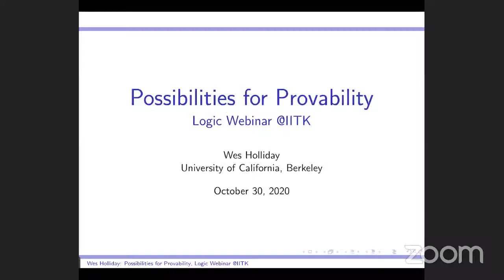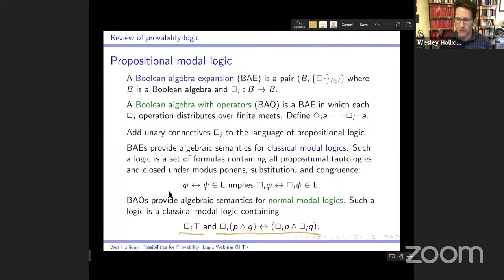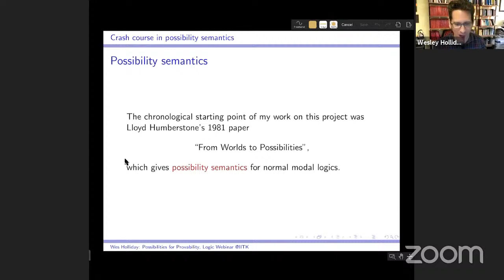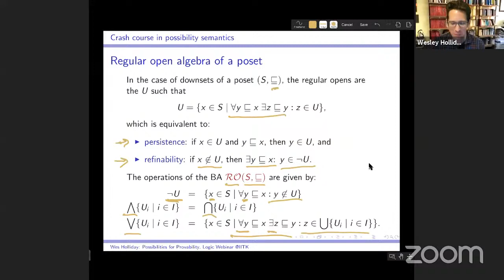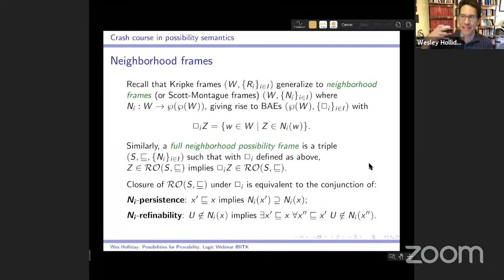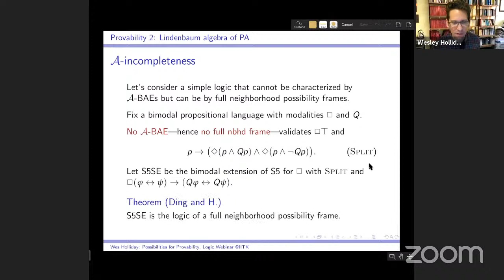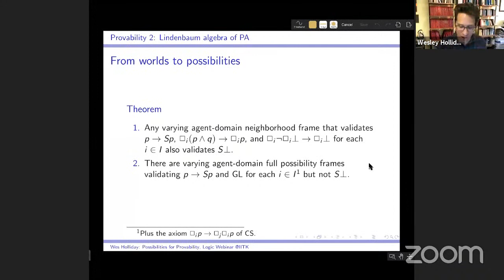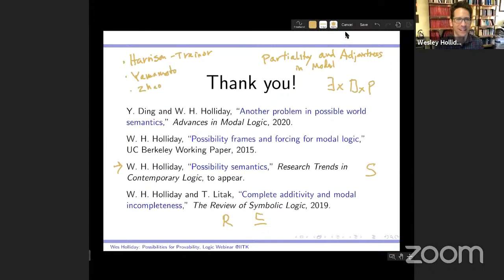Logic Webinar: Prof. Wesley H. Holliday